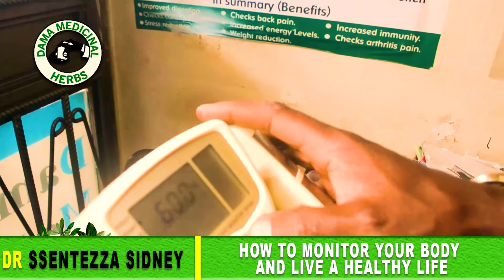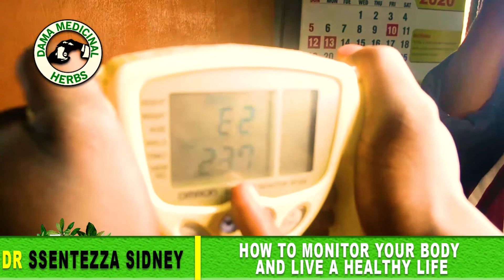HOW TO MONITOR YOUR BODY AND LIVE A HEALTHY LIFE. "Through Body Mass index method" Dr Sydney